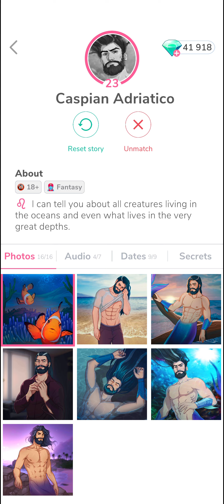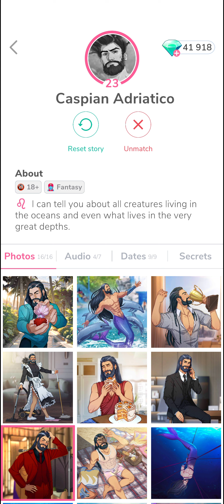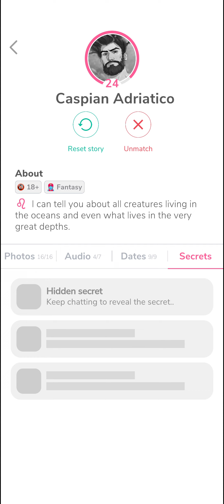Caspian Adriatico 💕 Photos & Voice • MeChat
Game :   MeChat - Love Secret

Invitation Code :   XP-PE6-MFT

00:00   Photos.
05:30   Audio.